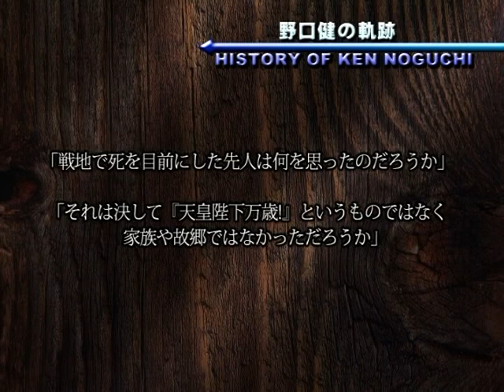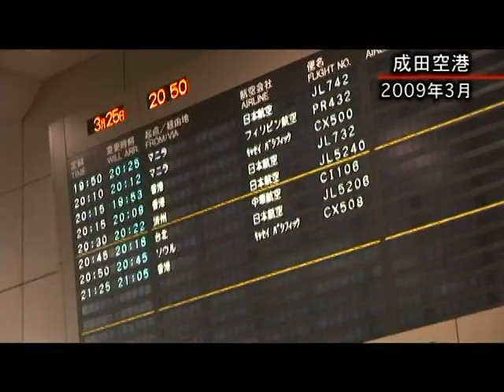野口健 遺骨収集活動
野口健が行っている遺骨収集活動です。フィリピンのジャングルでの活動を中心にまとめています。